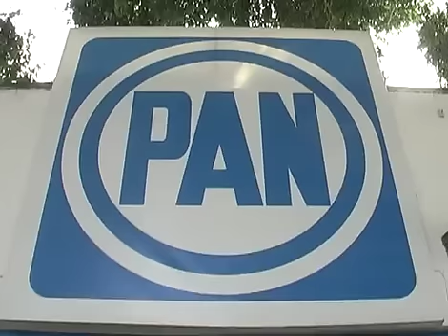005 JUAN IGNACIO TORRES LANDA ESTA 5